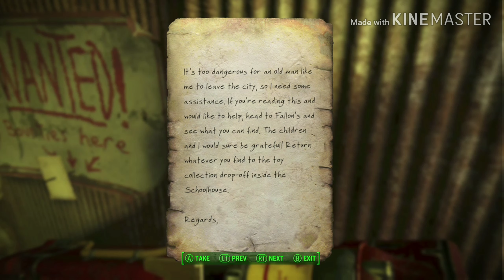Holiday Workshop Pack Fallout 4